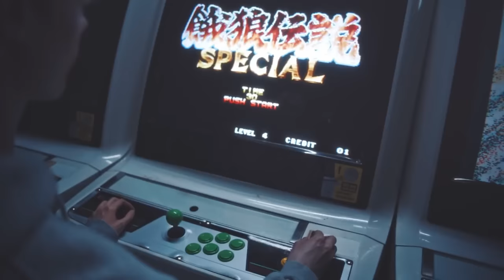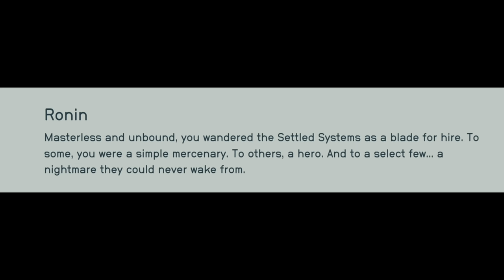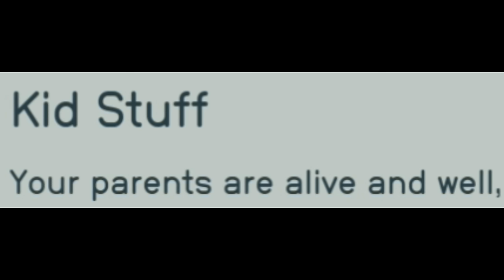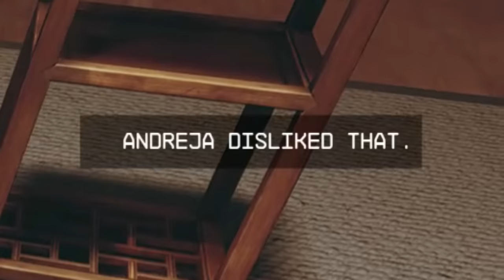Why Bethesda Games Are Getting Worse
With the release of Starfield's Shattered Space DLC, this video essay will be taking a deep dive into the game, along with Bethesda's RPGs in general.

We’ll explore the evolution of Bethesda’s open-world adventures, from the medieval Elder Scrolls series and the post-apocalyptic world of Fallout, to their newest sci-fi release, Starfield. Through this analysis, we’ll see what sets Bethesda RPGs apart, how Starfield measures up against classics like Skyrim and Fallout 4, and pinpoint where Starfield may have missed the mark.

We’ll also delve into Todd Howard’s vision for Starfield, and talk about the future of Bethesda with the much-anticipated Elder Scrolls 6 and the potential Fallout 5.

What lessons should Bethesda learn from Starfield's reception? Do you think the game can be fixed or even saved with the Shattered Space DLC? Or maybe you already enjoyed Starfield for what it was?

Chapters:

0:00 Intro
2:01 History of Bethesda Games
7:37 Are Bethesda Games Getting "Worse"?
10:36 The Moment
12:43 Bethesda's Stagnation
18:24 Game Of Boxes
21:59 Out Of Touch
23:32 First Day On The Job
27:59 Bit Of A Weird Start, Init?
30:51 The Adventure Begins
34:10 Dragonborn
36:27 It's Time To Party
38:50 Crouch To Stealth
42:04 The Heist
45:17 Stuff Is Happening
50:14 Getting Answers
53:27 What Happened To Earth?
59:59 Endgame
1:03:51 What Is The Purpose Of NG+
1:07:04 Not an RPG
1:13:17 The Past
1:14:48 The Future
1:16:21 Outro